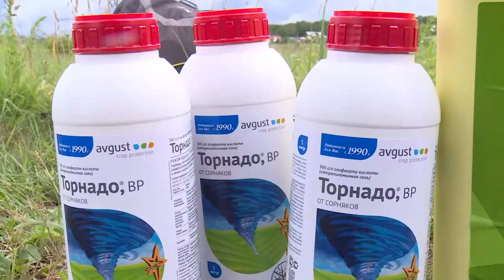Сельхозземли в Щелковском районе освобождают от борщевика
Зеленый патруль. 600 гектаров земель, зараженных борщевиком, обработают в Щелковском районе. Только за один день в селе Петровское Огудневского поселения дезинфекторы уничтожили вредоносное растение на территории порядка 30 гектаров. Смотрите репортаж.